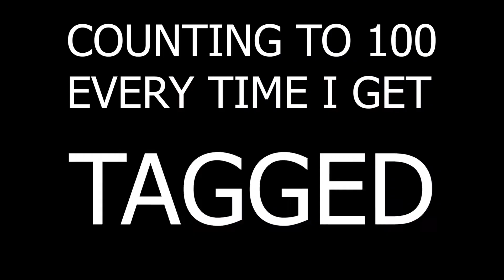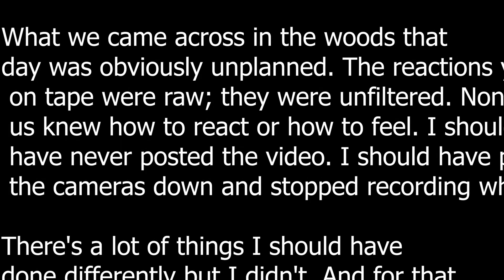Gorilla Tag But Every Time I Get Tagged I Count To 100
In this video I count to 100 every time i get tagged in gorilla tag vr

Really Hope You Enjoyed The Video And Have A Great Day! :D

THINGS YOU SHOULD PROBABLY READ:
THANK YOU FOR TAKING YOUR TIME AND WATCHING THE VIDEO!!! IT MEANS ALOT TO ME!!
And I will always appreciate a suggestion in the comments below!